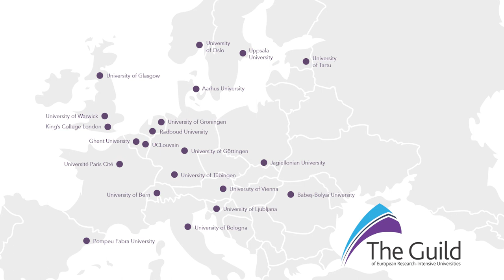From Bologna to Bologna and beyond: Aune Valk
How can universities manage the tensions and expectations regarding international orientation and local embeddedness, where has the Bologna Process brought us, and what should be the next phase? These were some of the key themes discussed in our closing seminar of the FutureofEducation series, hosted by the University of Tübingen on 3 June 2022.

Aune Valk, Vice-Rector for Academic Affairs at the University of Tartu, shared her reflections on how the university's international and national roles are connected and how this is reflected on the use of language.